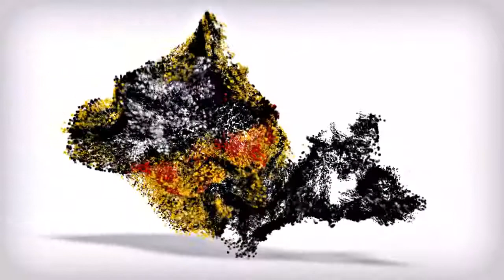Caio Radical, Ana Brandão, mini rampa.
Role atarde sozinho em Santo Andre , parque Ana Brandão.